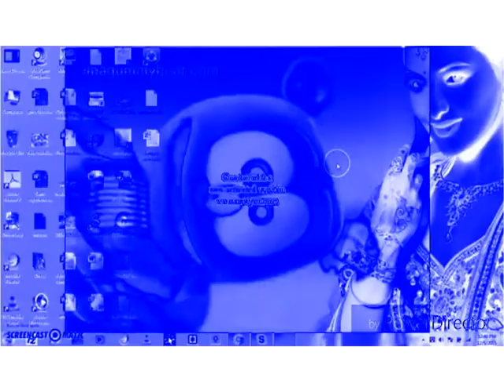MOST POPULAR VIDEO Preview 2h Gummy Bear Effects In Enhanced with Electronic Sounds